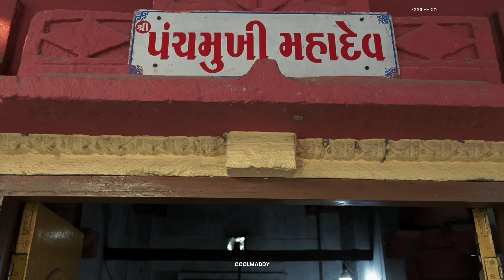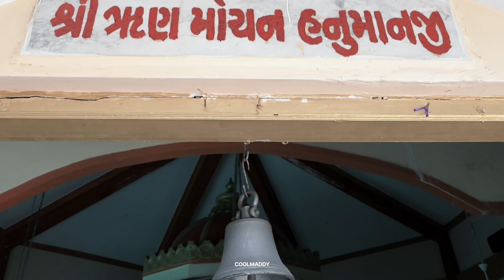नर्मदा परिक्रमा Day 46 || 3500 km Narmada Parikrama by walk with coolmaddy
नर्मदा परिक्रमा Day 46 || 3500 km Narmada Parikrama by walk coolmaddy